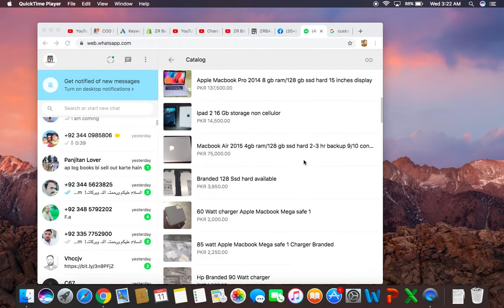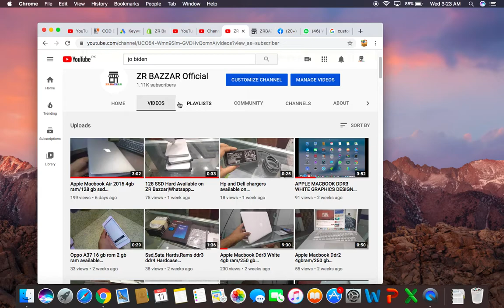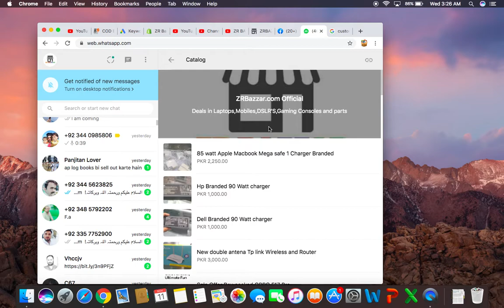ORDER NOW LAPTOPS,MOBILES,PARTS AND ELECTRONICS|03477803899